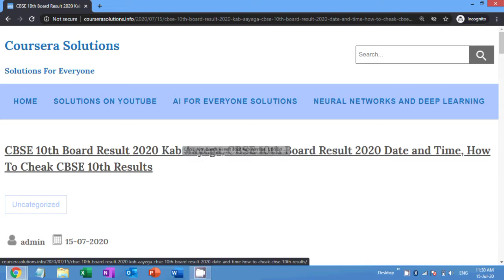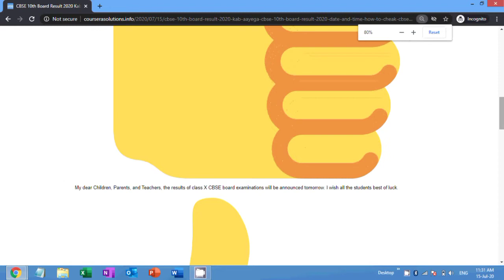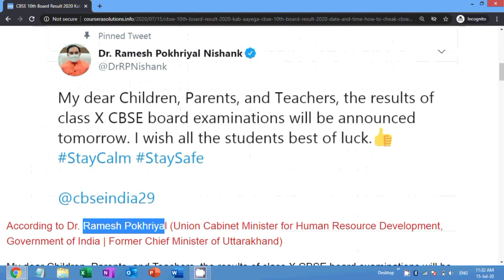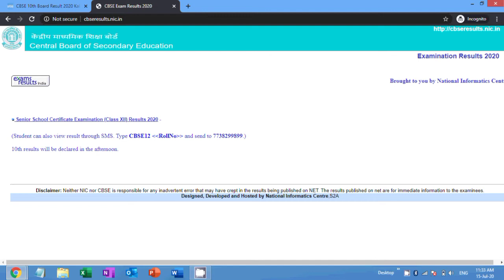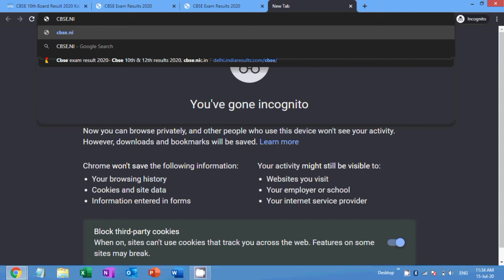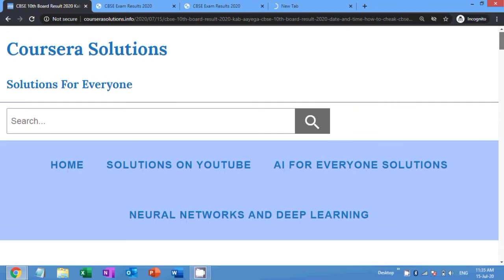CBSE 10th Result 2020, latest News, CBSE 10th kaise Dekhe and Kab aayega , CBSE 10th Topper 2020,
CBSE class 10th result 2020 latest
CBSE class 10th result 2020 kaise
CBSE class 10th ka result kaise
CBSE class 10th ka result kaise nikale
CBSE class 10th topper